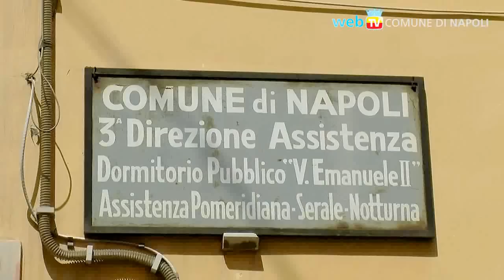La gestione delle emergenze sociali: visita a due strutture comunali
A ferragosto, Sindaco ed Assessore al Welfare visitano alcune delle strutture comunali che fanno fronte alle situazioni di disagio: il Centro polifunzionale per minori "S. Francesco d'Assisi", ed il Centro di Prima Accoglienza, in via de Blasiis.